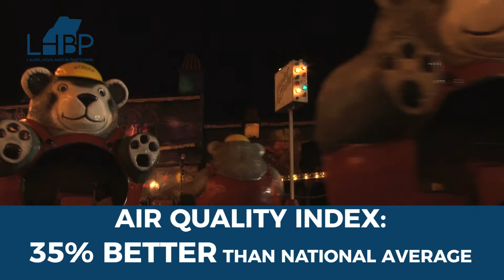SCEDC Laurel Highlands Business Park Marketing Video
Video produced by RMG's Business Support Services for the Somerset County Economic Development Council to help promote the many features and benefits of the Laurel Highlands Business Park.